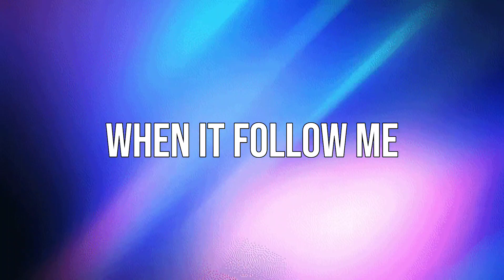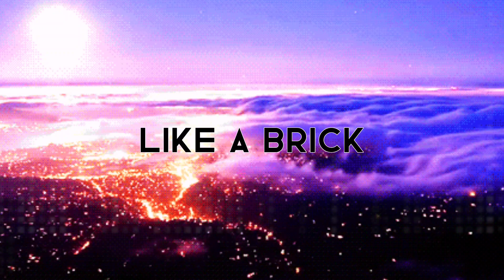Istasha - IBEX (Lyrics Video)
Song: IBEX
Album: Swallowing Centipedes
Artist: Istasha

ŁЏЯłЖ:
[Verse 1]
Step, duck, laid out
Can't move, strapped
Fall back into hell like a relapse
Blood mixed with soil, earthly pact
I can see my path through tree lines
Tolerate, tame it like prey, you impala me
I move a mile for a look, no apologies
Vomit my chest all at once, gut anthologies

[Chorus]
Ocean in me
Habitat alone
I feel I need divers in my hollow cavity
Drivers going old
Run 'em out, hearing whole new sounds
You sin to me, fibers are all wrong
I feel I need anchor points when
Descending in a rabbit hole
Drag me down, I would drown

[Bridge]
Swing wide, go side
Never age, soul side
Rewind, Benjamin
Overtime, dolls eye
Cloud vision, no flash but I’m full blind
Overclock shifting, no crash and I’m all fine
Cart filled loud to the brim
Back bent from the weight
Feel the silence like a brick to the head, no

[Chorus]
Ocean in me
Habitat alone